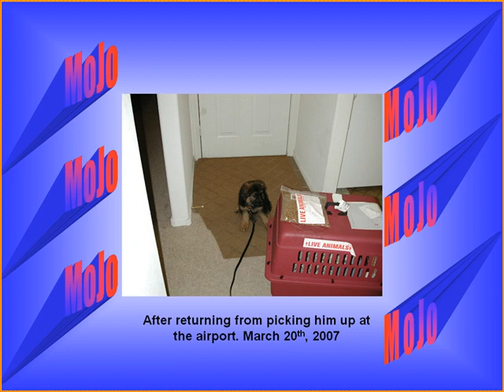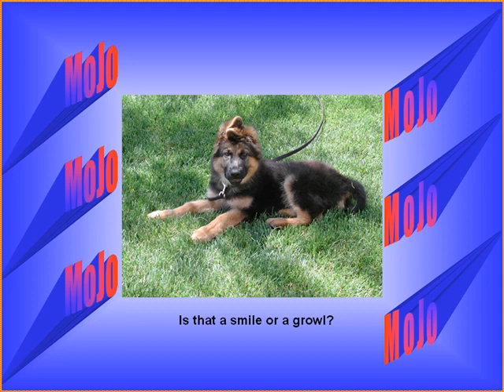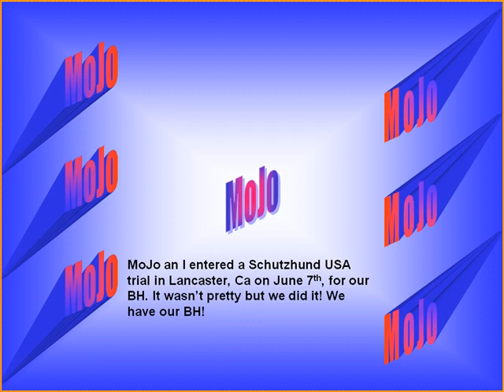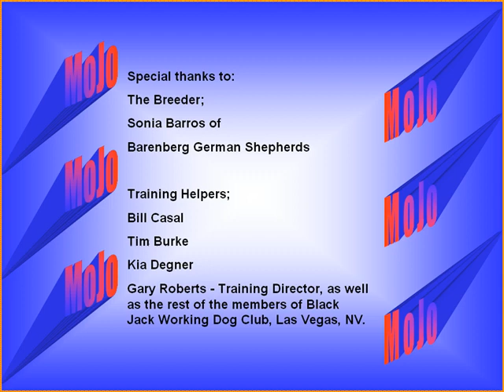GSD Showline Puppy to 15 months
GSD Showline Puppy to 15 months slide show. We are doing Schutzhund and just got our BH. He's very driven and loves to work. Currently 17 months.